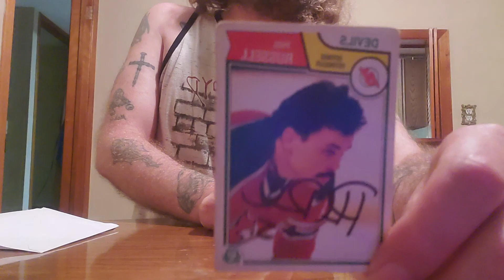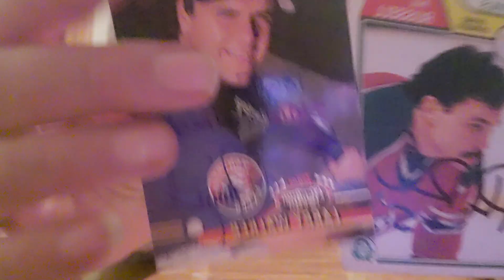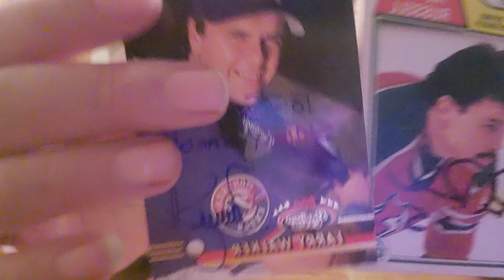2 ttms today